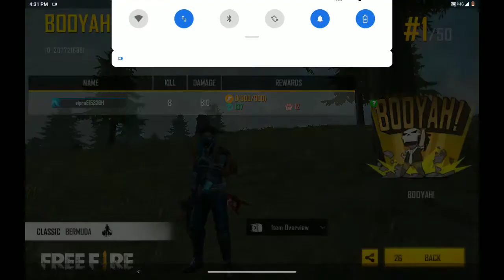Pistle challenge in Classic Bermand